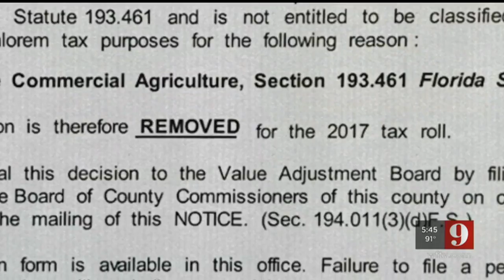Video: 9 Investigates: Impacts of citrus greening continue to plague farmers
Local growers are experiencing major consequences because of citrus greening.